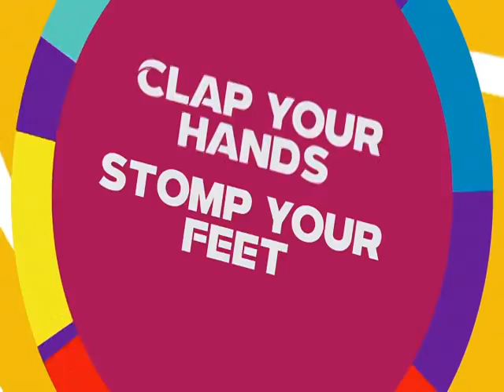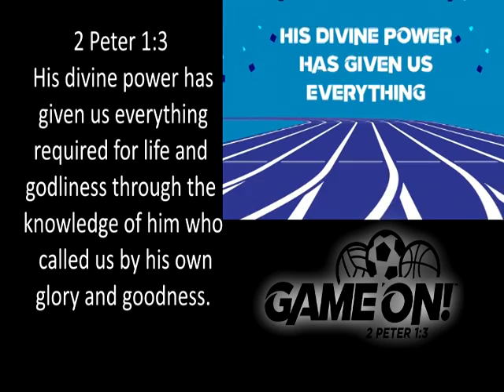VBS - Vacation Bible School - Aug.6-10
Theme: Game on!

Monday, August 6 -Friday, August 10; 6 pm – 8:30 pm

Dinner being served from 5 – 5:45 pm

Fun begins – interactive learning from 6 – 8:30pm
Closeout will be at SWIM Church Picnic on Saturday, August 11 at Clearwater Beach 8 am – 7 pm

There is NO cost. We are eager to serve you!

Theme Verse
2 Peter 1:3 His divine power has given us everything required for life and godliness through the knowledge of him who called us by his own glory and goodness.

Motto
Gear up!
Get ready!
Game On!

We will see you at Vacation Bible School!